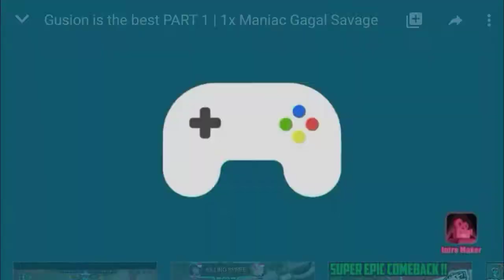20Kills | DUOVsSQUAD Barbar Bunuh Semua Musuh Diarena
terus berkarya karena usaha tidak perna menghianati hasil yg kalian buat tetap semangat oke!!

free fire generator vip
free fire png
free fire png
free fire data obb
free fire diamond generator vip
free fire event terbaru
4 j.com free fire
free fire login
free fire logo png